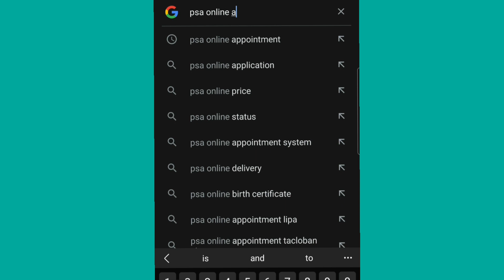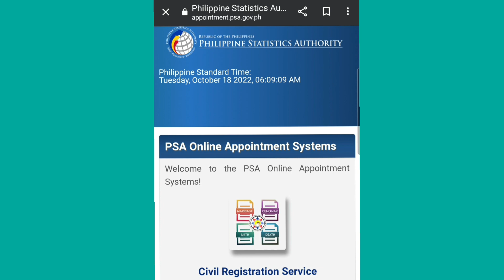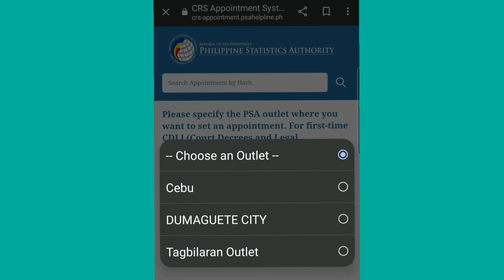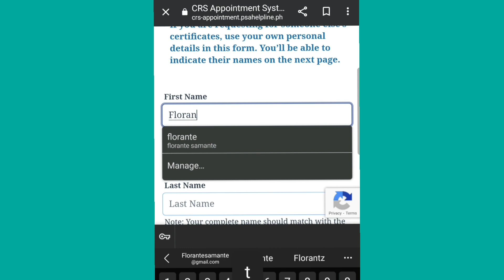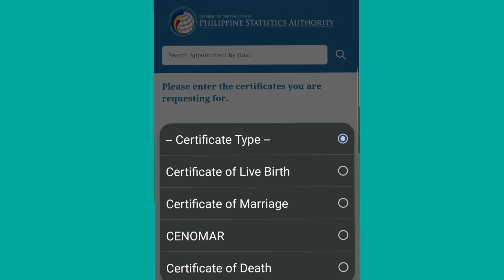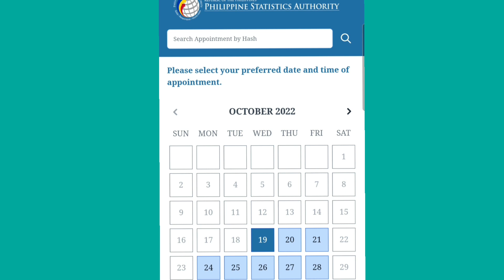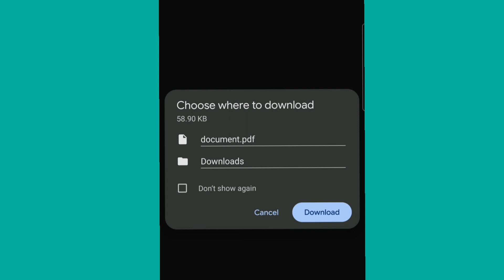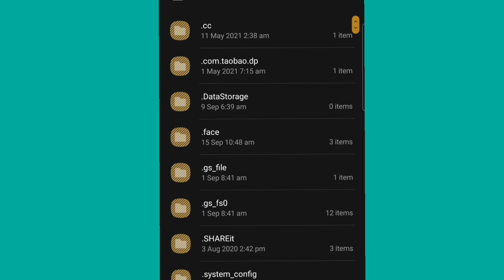🔴 HOW TO BOOK APPOINTMENT IN PSA LIVE BIRTH , MARRIAGE , DEATH & CENOMAR